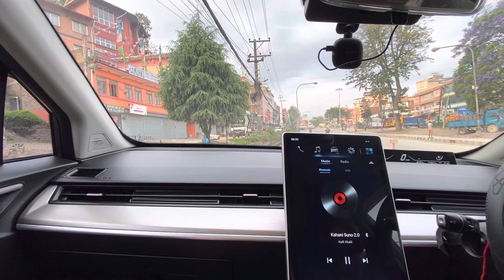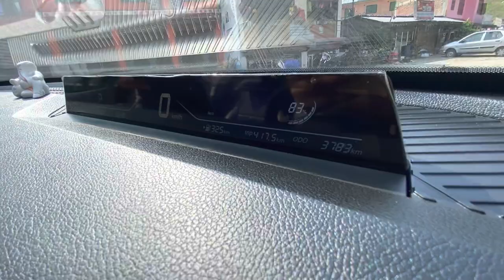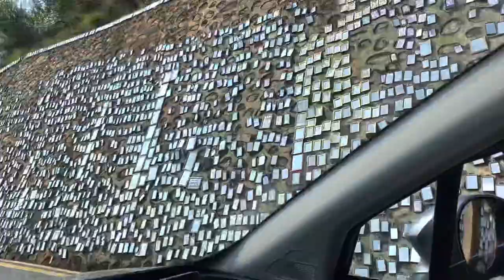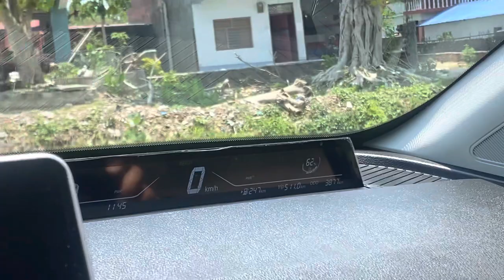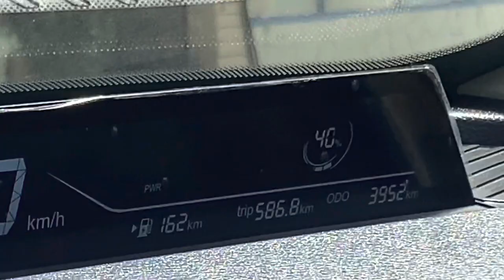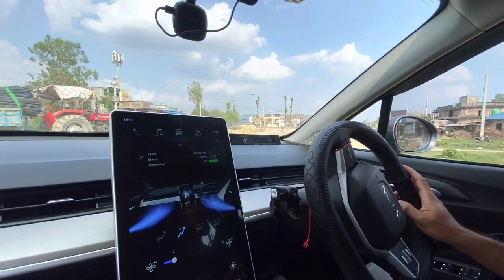NETA V | Kathmandu to Jhapa (East Nepal) | Day 1